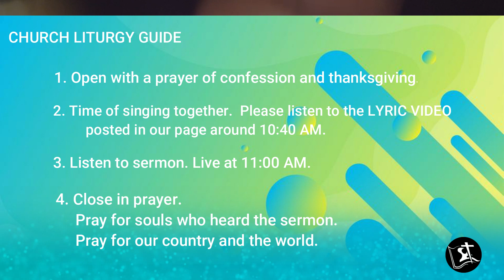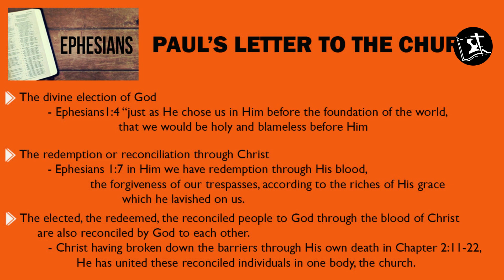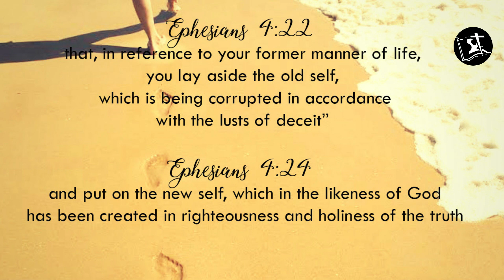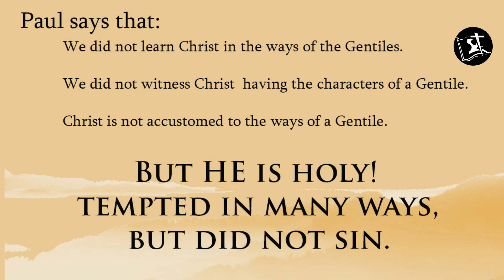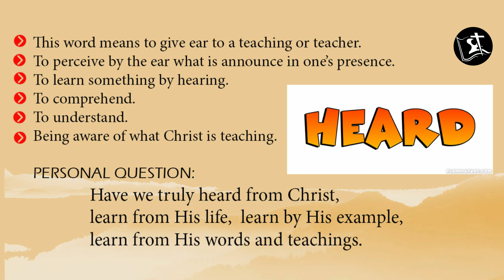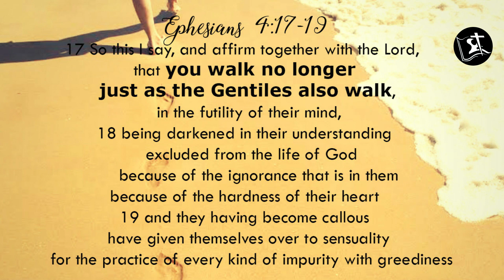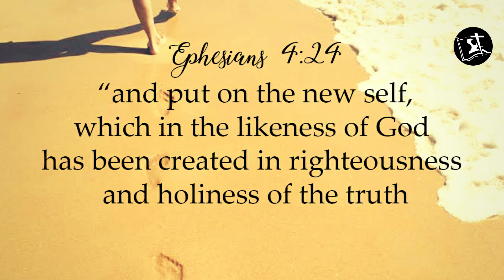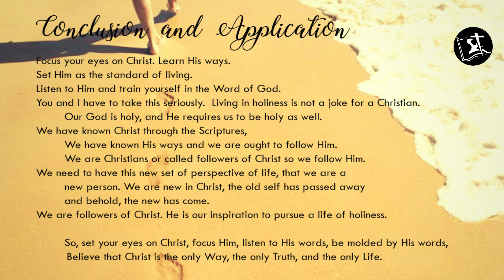June 21, 2020 OUR INSPIRATION IN OUR PURSUIT OF HOLINESS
June 21, 2020 Sunday Sermon
OUR INSPIRATION IN OUR PURSUIT OF HOLINESS
Ephesians 4:20-24